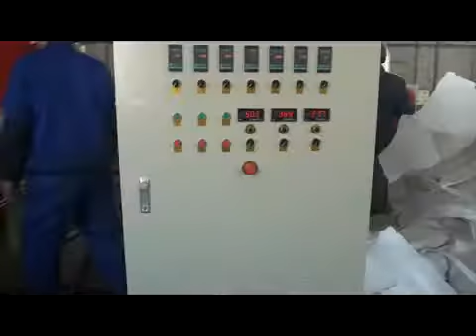ps recycle machine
ps recycler la machine

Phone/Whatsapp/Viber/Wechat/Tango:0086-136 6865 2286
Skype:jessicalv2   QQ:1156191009